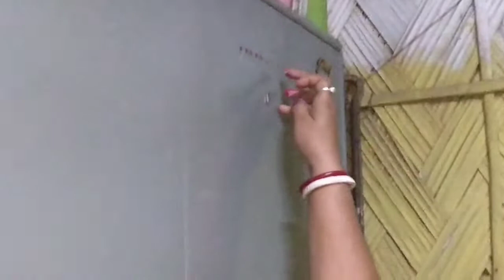Vlog127❤️/Shubho bijoya ❤️😁/Tripti's Trips ❤️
Hello people 👋😘
In this channel, i share my life which includes my college days, Daly life, trips, fun challenge videos, and many more.
Do check out the videos❤️
tripod i use:

Instagram Handle
Hope you like the videos 😉
Love you!
Tata❤️
Tripti❤️